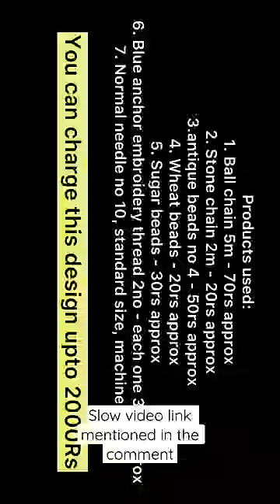Very simple & easy aari work on stitched blouse wit normal needle